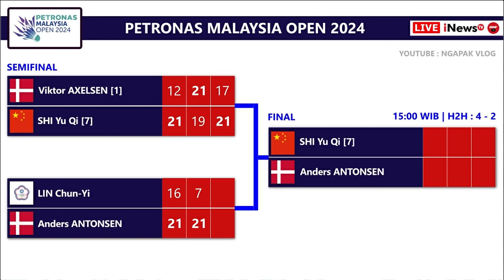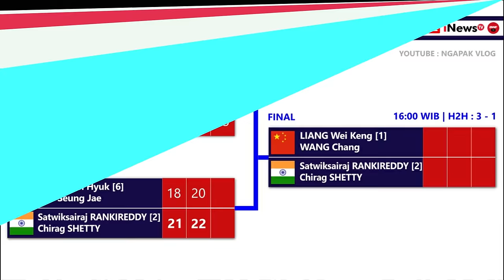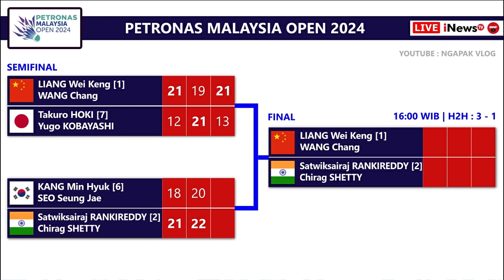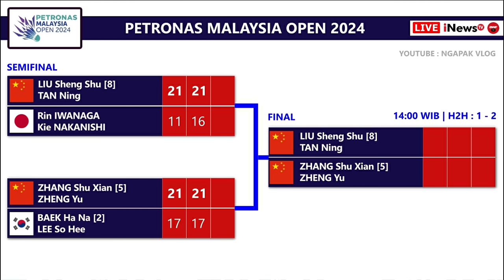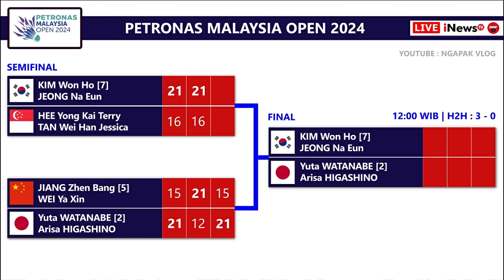Hasil Lengkap Semifinal & Jadwal Final Malaysia Open 2024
Hasil Lengkap Semifinal & Jadwal Final Petronas Malaysia Open 2024